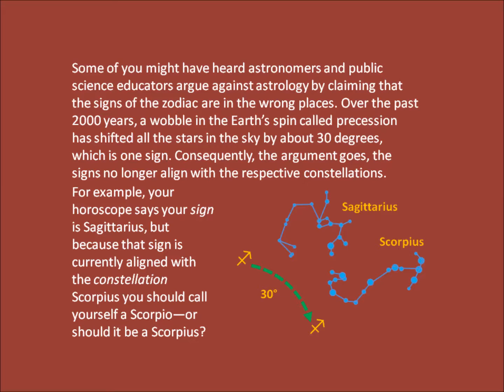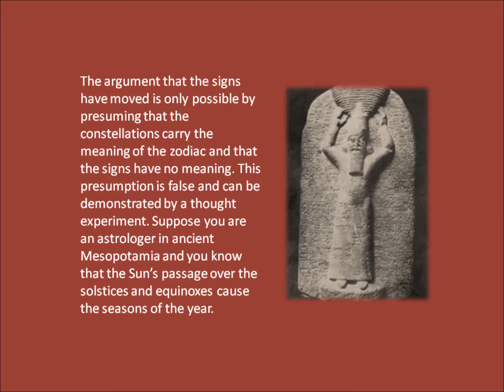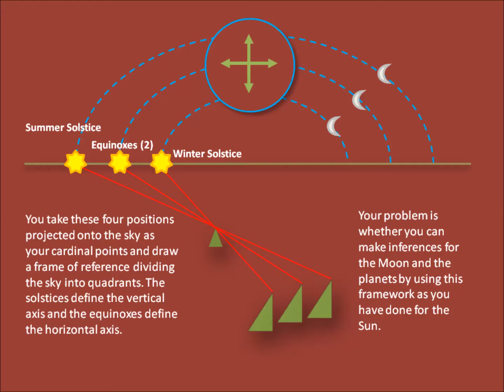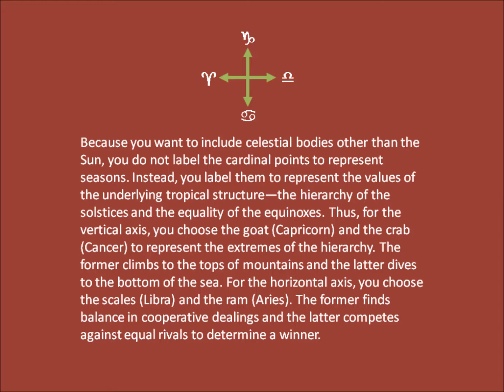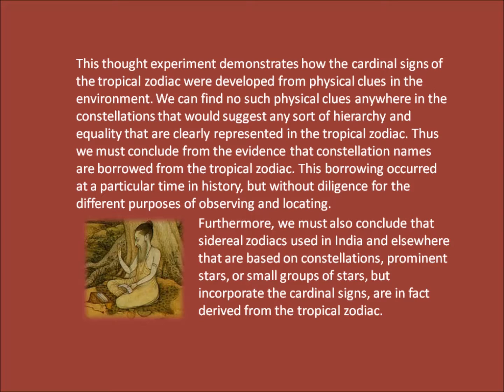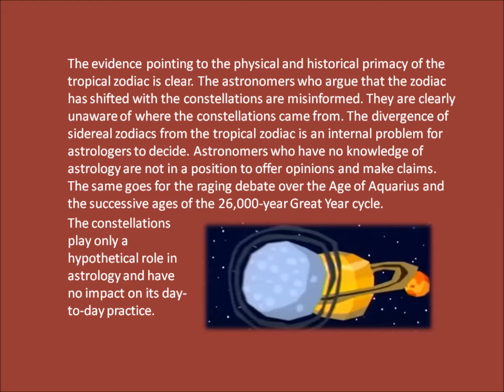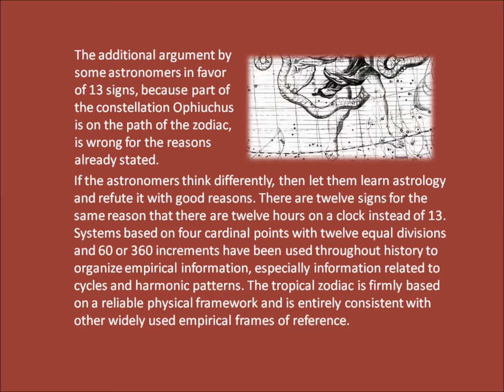The zodiac signs do not move and Ophiuchus is not a sign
Public science educators and a few astronomers claim that your horoscope is wrong because the zodiac signs no longer align with the constellations with similar names. Some also claim that the constellation Ophiuchus is the 13th sign. A simple thought experiment demonstrates why these claims are false. Here are the sources of some of the claims:
3) Have the Zodiac and star signs changed? (BBC reporting on astronomer Parke Kunkle)